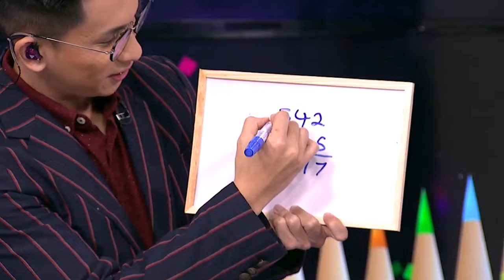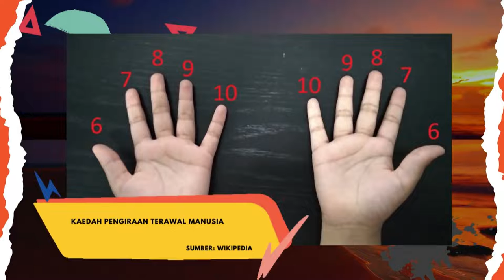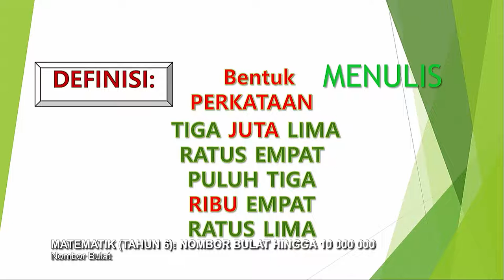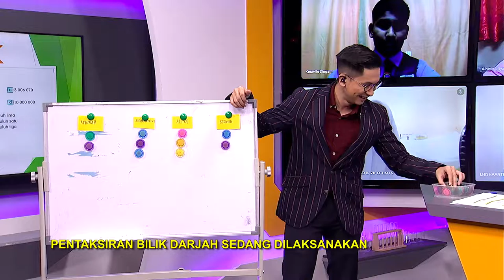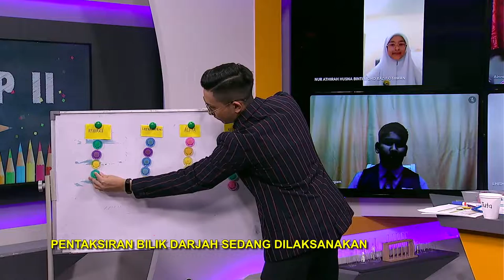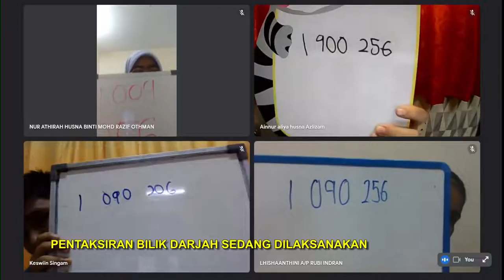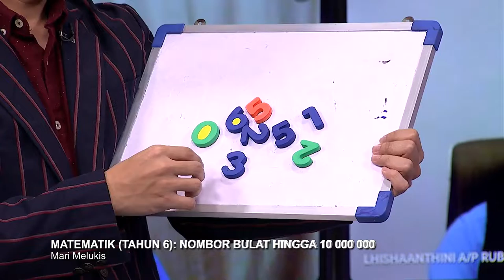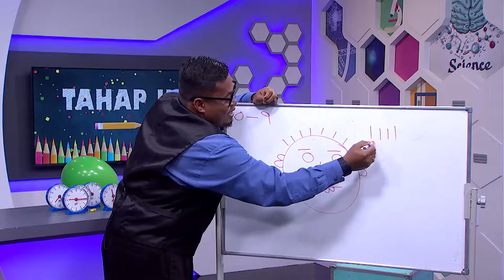DidikTV Tahap II 2022 Ep 15